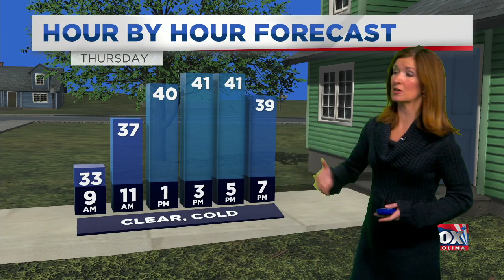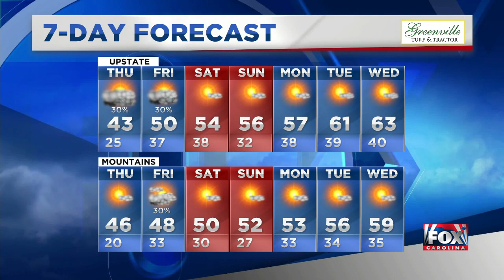COLD temperatures tonight, but warming trend heading our way this weekend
Get your coats Wednesday night! The temperatures are expected to drop - even into Thursday. But the weekend should be pleasant, with clear skies and temperatures in the mid-50s. (November 13, 2019)